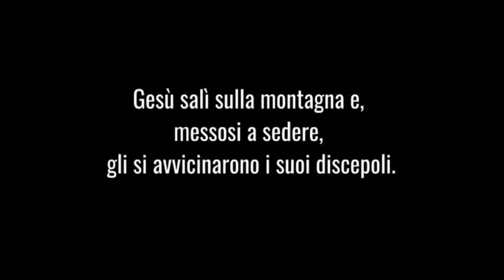12 Beati - PAROLA COMPAGNIA DELLA PASSIONE don Max Lucchi